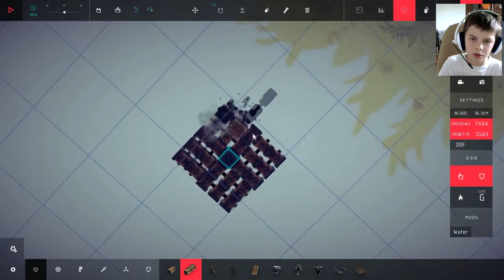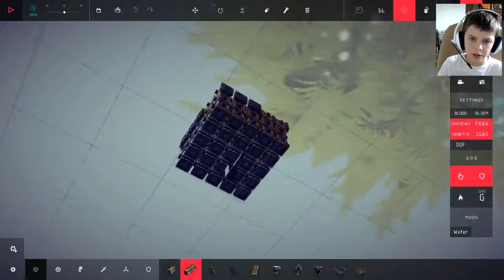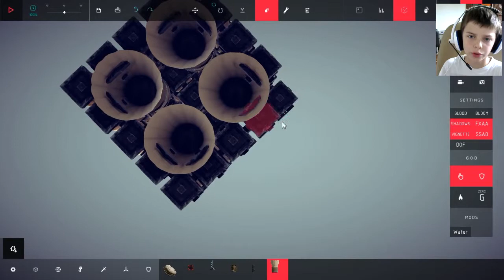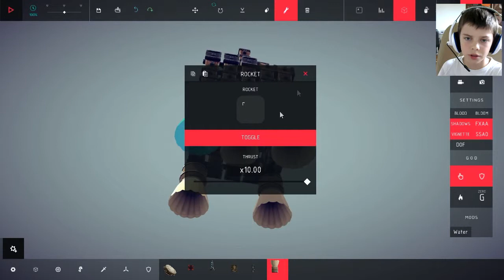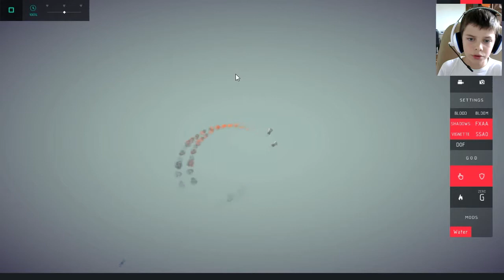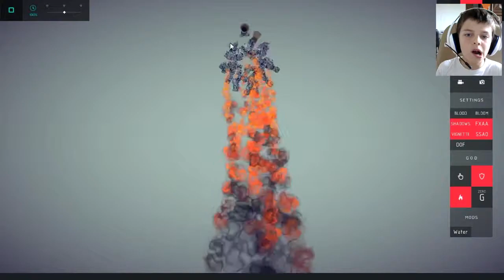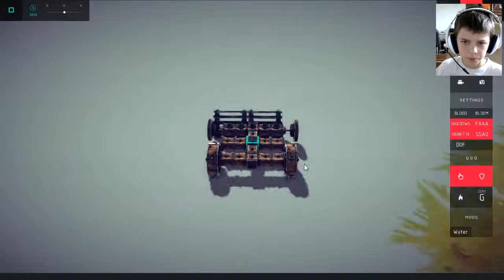Besiege -LP- Episode 7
Bonjour, je vous annonce officiellement que cette phrase ne sert à rien.